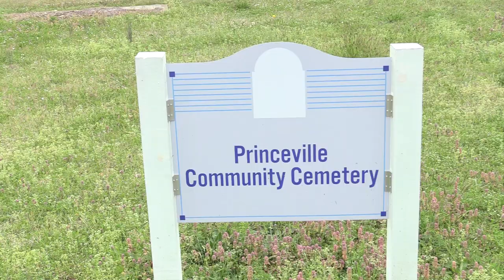Celebration Of Life Mary Evona Harper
Pastor Marvin Wilkes Eulogy
Pastor Robert Williams Presiding
Macedonia Missionary Baptist Church Princeville NC
Saturday March 21, 2020 1:00 PM
Prepared Especially For My Niece Beverly Harper & Nephew Antavione Jenkins (AJ)